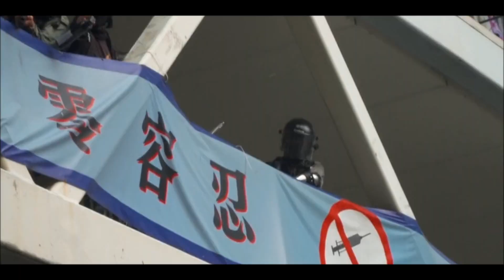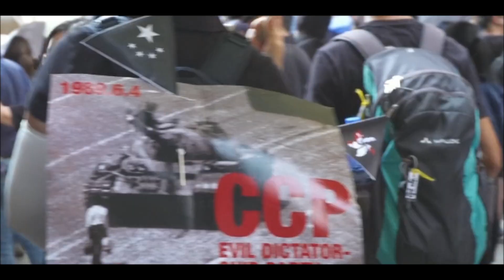Gorillaz - Hong Kong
Footage: Our World. Inside Hong Kong.

Hong Kong Today. The World Tomorrow.
God help us all in 2020 and beyond.